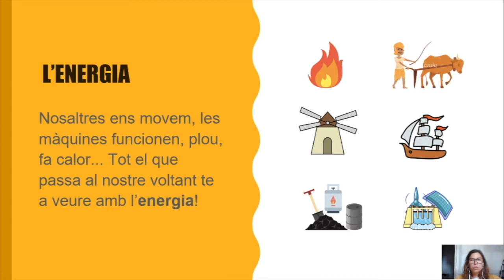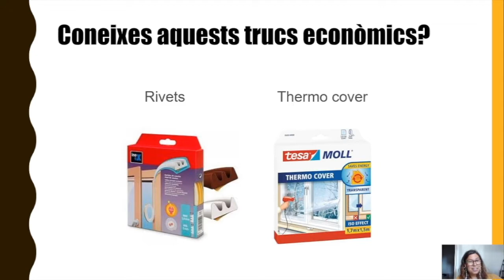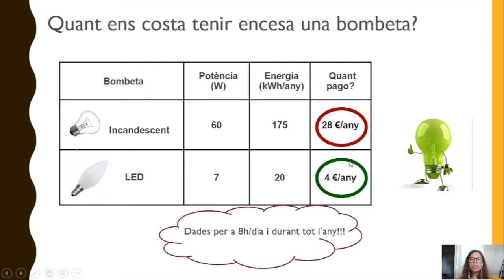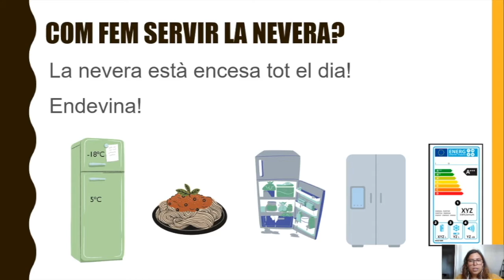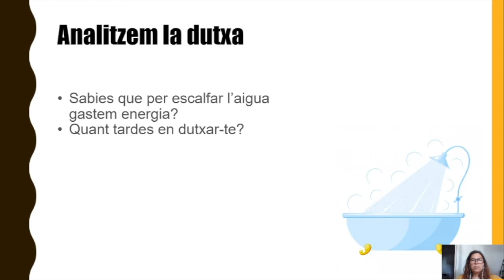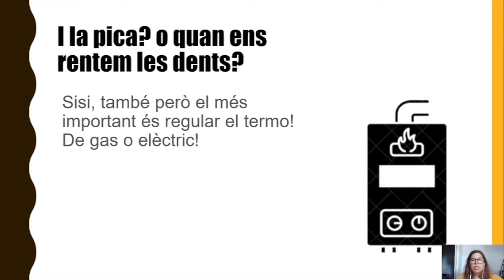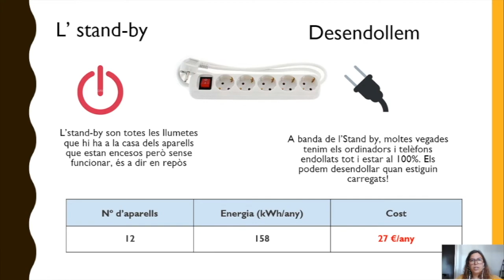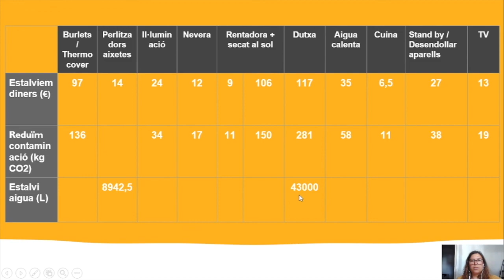Espai Vilawatt de la Gent (19-5-2021)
Recupera els tallers per estalviar energia que s'han realitzat a Viladecans per famílies amb infants de 8 a 12 anys.